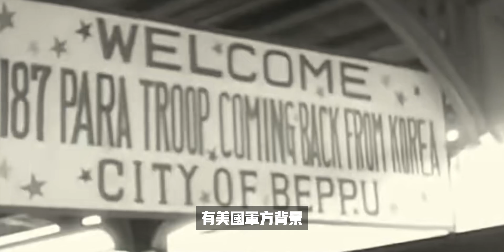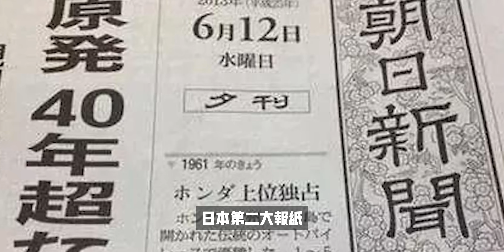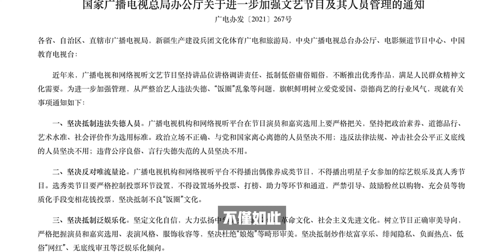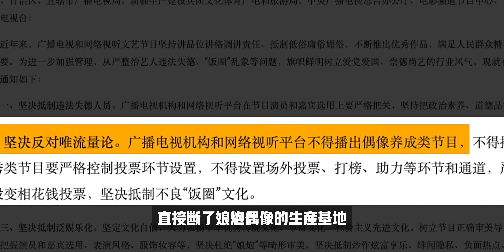中情局陰謀，東亞三國殺！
00:00  開篇
00:24  中情局陰謀：毀掉日本
03:28  中情局陰謀：改造韓國
04:40  中情局陰謀：腐蝕中國
06:28  中情局陰謀：中國破局